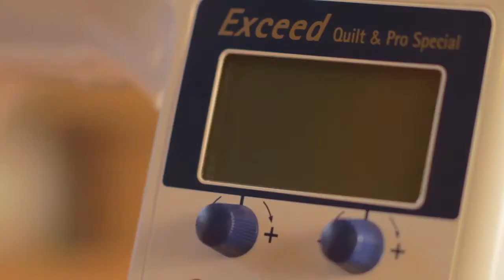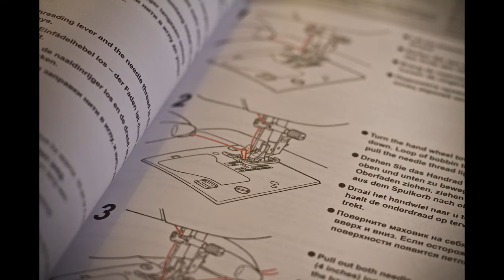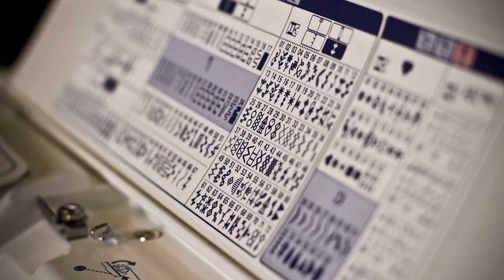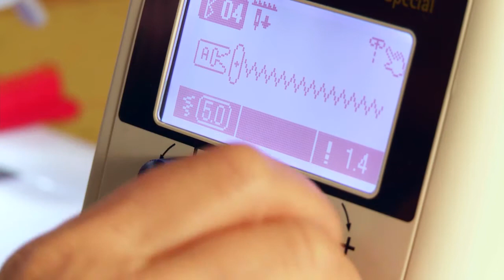JUKI HZL F Series (Russian version HD)